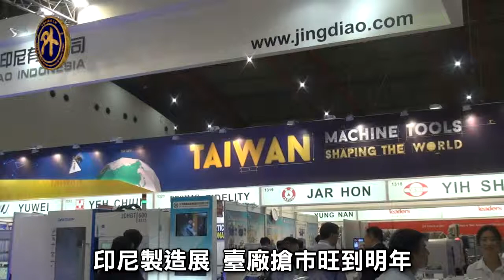5印尼製造展 臺廠積極搶市